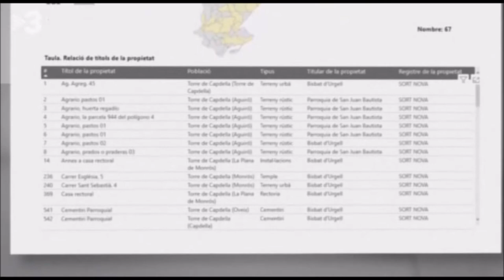L'Església ha inscrit 3.722 finques al seu nom sense cap títol que n'acrediti la propietat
23 de Juliol de 2020
TV3 TN Comarques